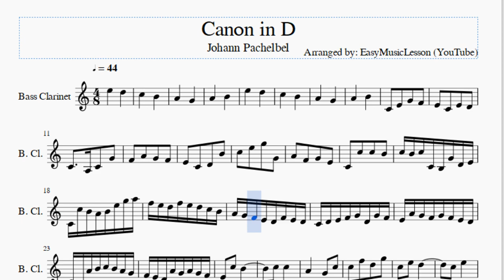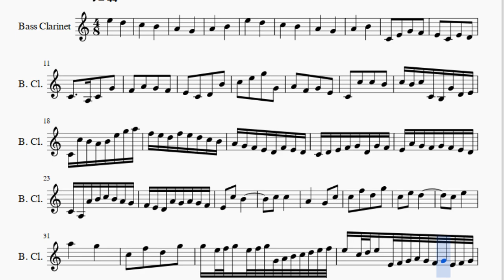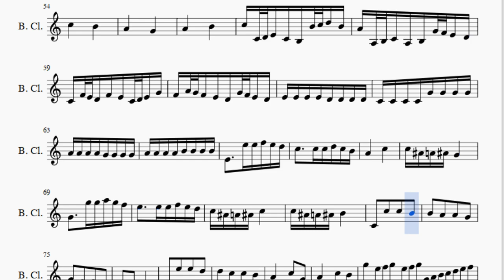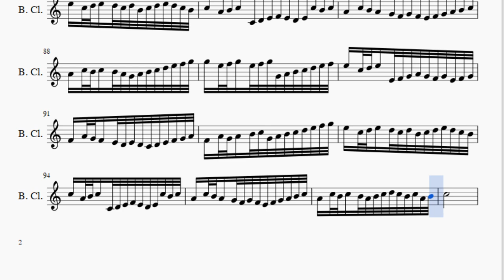Bass Clarinet Sheet Music: How to play Canon in D by Johann Pachelbel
Here is a sheet music/tab video on the song Canon in D by Johann Pachelbel on the bass clarinet. A bass clarinet sheet music arrangement which is transposed to notes that are easily played by bass clarinet, for the song Canon in D by Johann Pachelbel.

EasyMusicLesson teaches you to play the your favorite instrument, through well-arranged sheet music so that you too can learn how to play Canon in D by Johann Pachelbel on the bass clarinet as fast as you can. A bass clarinet sheet music with backing tracks to help your play the song better.

Notes of the tutorial:
E5               D5
C5               B4
A4               G4
A4               B4
E5               D5
C5               B4
A4               G4
A4               B4
C4       E4       G4       F4
E4       C4       E4       D4
C4           A3   C4       G4
F4       A4       G4       F4
E4       C4       D4       B4
C5       E5       G5       G4
A4       F4       G4       E4
C4       C5       C5       B4
C5   B4   C5   C4   B3   G4   D4   E4
C4   C5   B4   A4   B4   E5   G5   A5
F5   E5   D5   F5   E5   D5   C5   B4
A4   G4   F4   E4   D4   F4   E4   D4
C4   D4   E4   F4   G4   D4   G4   F4
E4   A4   G4   F4   G4   F4   E4   D4
C4   A3   A4   B4   C5   B4   A4   G4
F4   E4   D4   A4   G4   A4   G4   F4
E4       C5       B4
C5       C5
A4               G4       C5
C5       F5       D5       G5
C5       E5       D5
C5       E5
A5               G5
G5   E5 F5 G5   E5 F5 G5 G4 A4 B4 C5 D5 E5 F5
E5   C5 D5 E5   E4 F4 G4 A4 G4 F4 G4 E4 F4 G4
F4   A4 G4 F4   E4 D4 E4 D4 C4 D4 E4 F4 G4 A4
F4   A4 G4 A4   B4 C5 G4 A4 B4 C5 D5 E5 F5 G5
E5   C5 D5 E5   D5 C5 D5 B4 C5 D5 E5 D5 C5 B4
C5   A4 B4 C5   C4 D4 E4 F4 E4 D4 E4 C5 B4 C5
A4   C5 B4 A4   G4 F4 G4 F4 E4 F4 G4 A4 B4 C5
A4   C5 B4 C5   B4 A4 G4 A4 B4 C5 D5 E5 F5 G5
A4   C5 B4 C5   B4 A4 B4 C5 D5 C5 B4 C5 A4 B4
C5               D5
C5               B4
A4               G4
A4               B4
E5               D5
C5               B4
A4               G4
A4               B4
C5   C4 D4 E4   C4   B3   B4 C5 D5   B4
A4   A3 B3 C4   A3   B3   G4 F4 E4   D4
C4   F4 E4 D4   F4   E4   C4 D4 E4   G4
F4   A4 G4 F4   E4   D4   G4 F4 E4   D4
E4   E4   E4   E4   D4   D4   D4   D4
C4   C4   C4   C4   G4   G4   G4   G4
A4   A4   A4   A4   G4   G4   G4   G4
A4   A4   A4   A4   B4   B4   B4   B4
E4           E5   E5   F5   E5   D5
C5           C5   C5   D5   C5   B4
A4               C5
C5   A#4   A4   A#4   G4
G4           G5   G5   A5   G5   F5
E5           E5   E5   F5   E5   D5
C5   A#4   A4   A#4   C5
C5   A#4   A4   A#4   B4
E5   C5 D5 E5   D5 C5 D5 B4 C